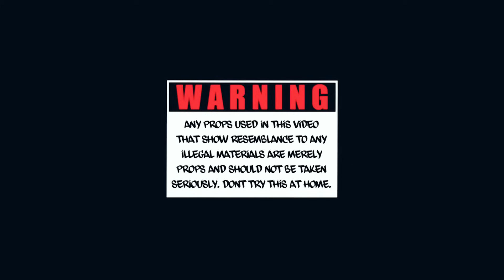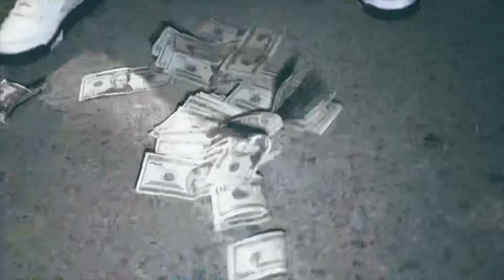KAY FLOCK X WAN BILLZ - POP OUT Prod.by(itslilc4) SHOT BY @pgvisualz